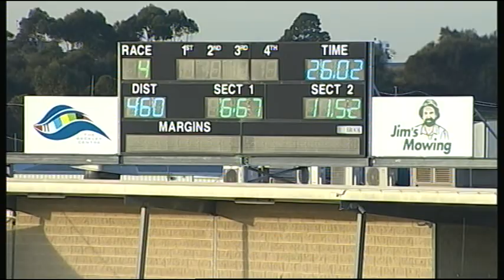GEL TUE 19 JUN 18 R4